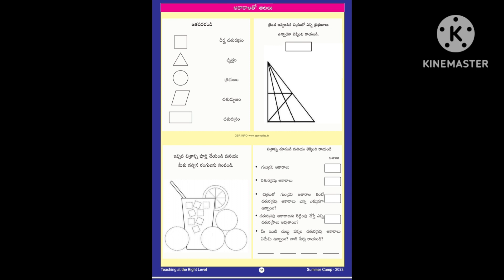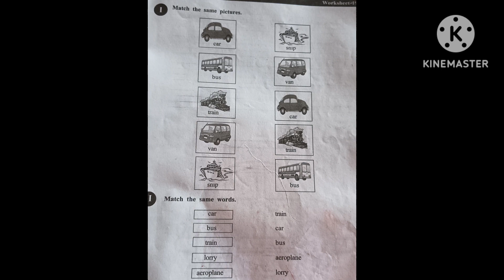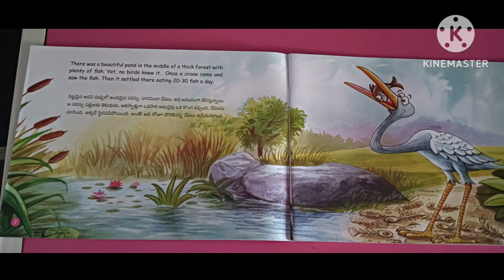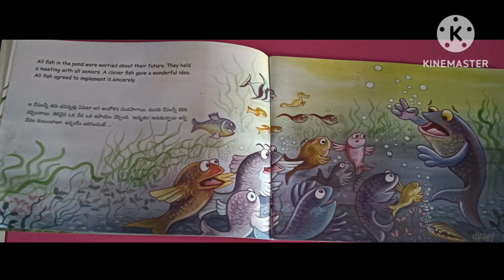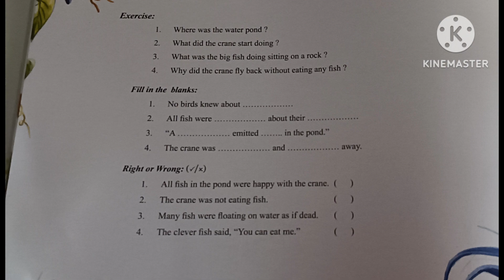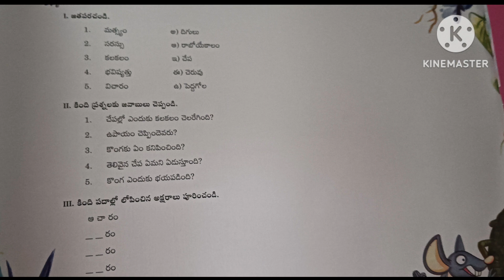సమ్మర్ క్యాంప్ -day-7-ఆకారాలతో ఆటలు -అక్షరాలు కలిపి రాయండి -Matching -తెలివైన చేప